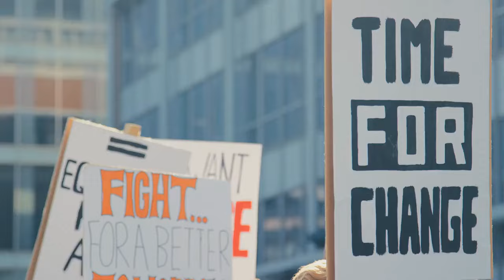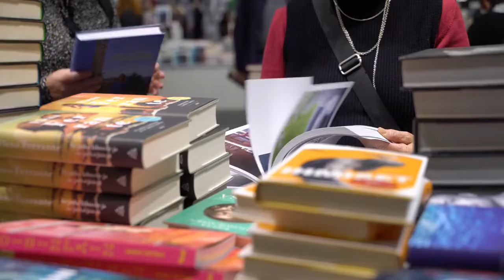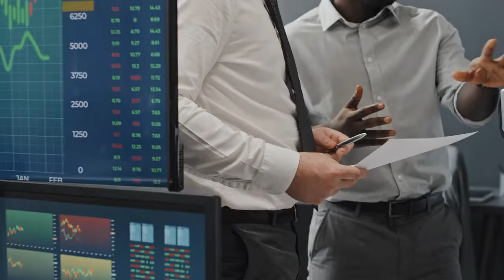Man Who Faced Discrimination Because Of His Skin